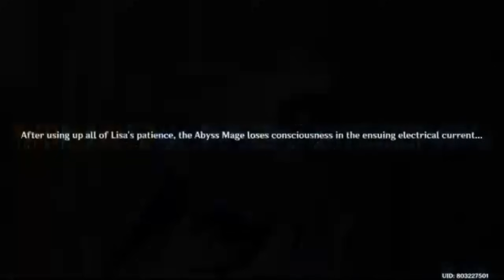The Secret Identity Of Lisa That Only Alice Knows! Hexenzirkel Lore & Why She So Powerful